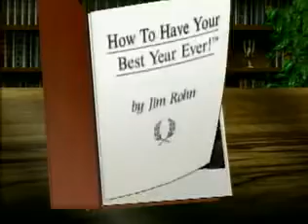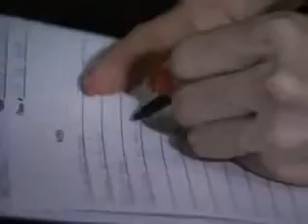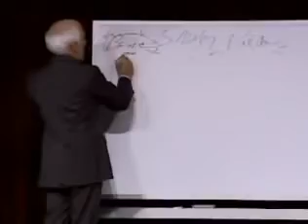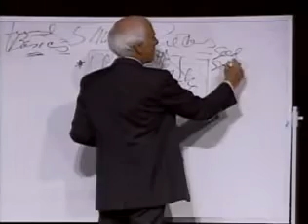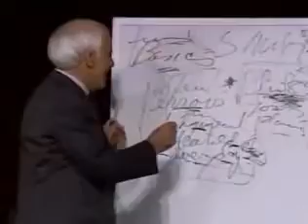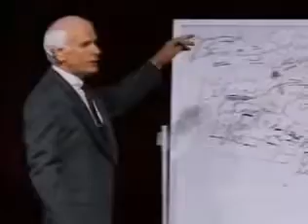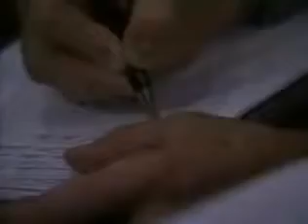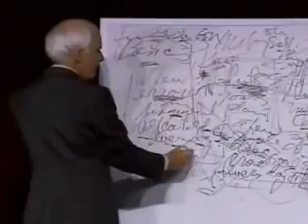POWERFUL LIFE COACH SESSION WITH JIM ROHN: FULL VIDEO